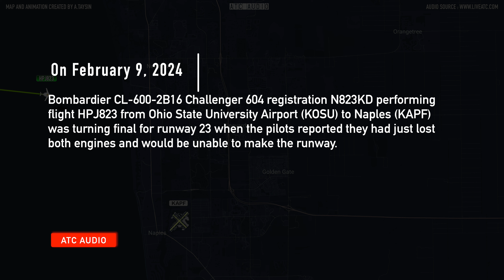BOTH ENGINES FAILED on short final. HopAJet N823KD. Real ATC Audio.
Location: Naples Municipal Airport (Florida)

 Bombardier CL-600-2B16 Challenger 604 registration N823KD performing flight HPJ823 from Ohio State University Airport (KOSU) to Naples (KAPF) was turning final for runway 23 when the pilots reported they had just lost both engines and would be unable to make the runway.